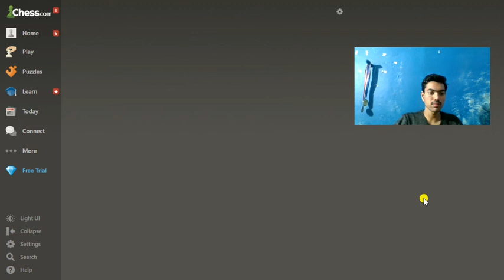My Slowest Puzzle Rush Ever | Clearly Rusty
After a long time,  I'm coming back to solving. And as expected, I'm totally Rusty!